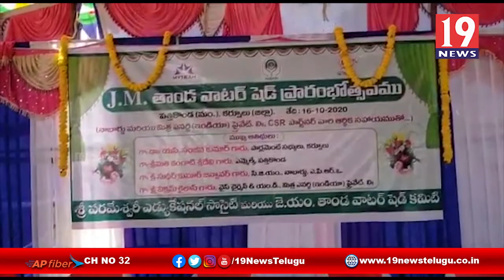మిత్ర ఎనర్జీ ఆర్ధిక సాయంతో వాటర్ షెడ్ నిర్మాణాలు -కర్నూలు జిల్లా